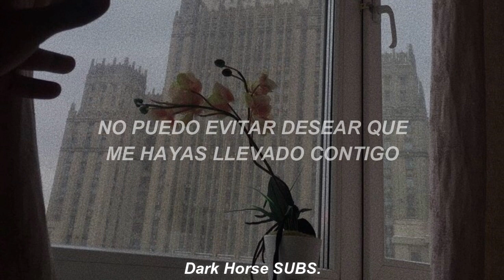come back... be here - taylor swift // español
Aunque Swift no lo ha confirmado, se especula que esta canción trata sobre Harry Styles , uno de los cantantes de One Direction. Aparentemente lo rompieron después de un par de meses. Claramente, Nueva York se sintió más feliz para ella cuando se mudó, mientras que antes era un lugar donde sus amantes fueron después de dejarla.

Tay sobre la canción: Es una canción que escribí sobre este tipo que conocí. Sabes, conoces a alguien y luego simplemente desaparece y es como una gran distancia de repente. Y estás como, 'pe-pero, pero, vuelve, ¡ven aquí!' Así que es una canción que escribí sobre que la distancia te separe, que es algo que enfrento constantemente.

lyrics:

You said it in a simple way,
4 AM, the second day,
How strange that I don't know you at all.
Stumbled through the long goodbye,
One last kiss, then catch your flight,
Right when I was just about to fall

I told myself, "Don't get attached,"
But in my mind I play it back,
Spinning faster than the plane that took you...

And this is when the feeling sinks in,
I don't wanna miss you like this,
Come back... be here, come back... be here.
I guess you're in New York today,
I don't wanna need you this way,

The delicate beginning rush,
The feeling you can know so much,
Without knowing anything at all.
And now that I can't put this down,
If I had known what I'd known now,
I never would have played so nonchalant.

Taxi cabs and busy streets,
That never bring you back to me,
I can't help but wish you took me with you...

I guess you're in London today,

This is falling in love in the cruelest way,
This is falling for you when you are worlds away.

New York... be here.
But you're in London and I break down,
'Cause it's not fair that you're not around.

This is when the feeling sinks in,
And I don't wanna need you this way,

Come back... be here.